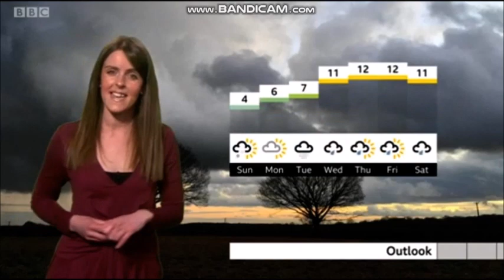Alex Osbourne BBC ONE Points West weather January 23rd 2021 in HD! - 60 FPS Good Quality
Alex Osbourne the weather lady  is back! She is looking wonderful hosting the weather on BBC Points West much better than Emily Wood and we haven't seen her for ages!
Rest of late January, what kind of weather can you expect? Here is Alexandra Osbourne.